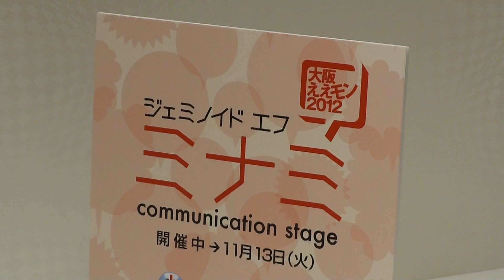自立型アンドロイド ミナミ Android Geminoid-F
Robot Idol、Android receptionist appeared to Osaka JapanTakashimaya Department Storeアンドロイド受付嬢が大阪高島屋にあらわる。